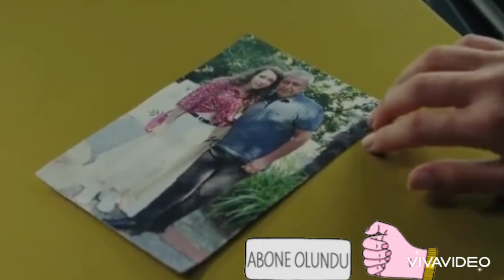Yargı fotoğrafın sırrı bakın ne . İnci’nin katili kim.metin amir inci aşkı.Yargı 15 bölüm fragmanı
yargı dizisi,
Yargı 10 Bölüm Fragmanı
Yargı 10 bölüm 1.fragman
Yargı 10.bölüm 2.fragman
yargı dizisi fragman,
yargı dizisi konusu,
yargı dizisi ne zaman başlayacak,
yargı dizisi oyuncuları,
yargı dizisi 6.bölüm,
yargı dizisi nerede çekiliyor,
yargı dizisi ne zaman başlıyor,
yargı dizi konusu,
yargı dizi uyarlama,
yargı dizi fragman,
yargı dizi kadrosu,
yargı dizi ne zaman,
yargı dizi ne zaman başlıyor,
yargı dizi karakterleri,
yargı dizi oyuncuları,
yargı dizi oyuncuları isimleri,
gurur ve önyargı dizi,
yargı yeni dizi

yargı dizi müzikleri,
yargı dizisi,
yargı dizisi 2.bölüm,
yargı dizi müziği,
yargı dizisinde çalan şarkı,
yargı dizisi 1.bölüm,
yargı dizisi 1. bölüm izle,
yeni dizi yargı 1. bölüm,
yargı dizi 2. bölüm izle,
yargı dizi 2 bölüm full izle,
yargı dizi 2 bölüm fragman,
yargı dizi 2. fragman,
yargı dizi 3. bölüm
yargı 2. bölüm,
yargı fragman,
yargı 2. bölüm 2. fragman,
yargı 2. bölüm 1.fragman,
yargı 1. bölüm fragman,
yargı 2 bölüm full izle,
yargı dizisi,
yargı dizi müzikleri,
yargı abi,
yargı aynalar,
yargı ay yapım,
yargı bir bölüm,
yargı bölüm 2,
yargı bölüm,
yargı başlasın,
yargı canlı yayın,
yargı canlı,
yargı canlı izle,
yargı canlı yayın izle,
yargı ceylin,
yargı cem adrian,
yargı canlı izle kanal d,
yargı cinar,
yargı dizi,
yargı dizisi 2.bölüm,
yargı dizi müziği,
yargı dizisi hangi gün,
yargı dizisi 2.bölüm izle,
kanal d yargı,
yargı fragman 1,
yargı fragmanı,
yargı filmi,
yargı filmi oyuncuları,
yargı hangi gün,
yargı hangi kanal,
yargı ılgaz,
yargı ikinci bölüm,
yargı izle,
yargı ikinci bölüm fragman,
yargı ikinci bölüm izle,
yargı izle 2 bölüm,
yargı izle canlı,
yargı jenerik müziği indir,
yargı kamera arkası,
yargı kanal d,
yargı kanal d canlı,
yargı müziği,
yargı müzikleri,
yargı ne zaman,
yargı oyuncuları
yargı dizisi fragman,
yargı dizisi konusu,
yargı dizisi oyuncuları,
yargı dizisi 3.bölüm,
yargı dizi konusu,
yargı dizi uyarlama,
yargı dizi fragman,
yargı dizi kadrosu,
yargı dizi karakterleri,
yargı dizi oyuncuları,